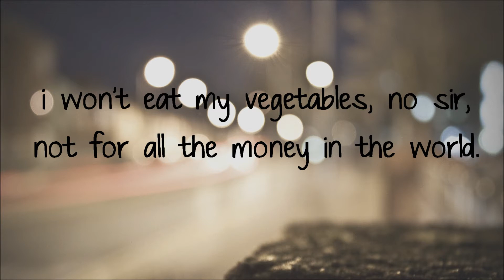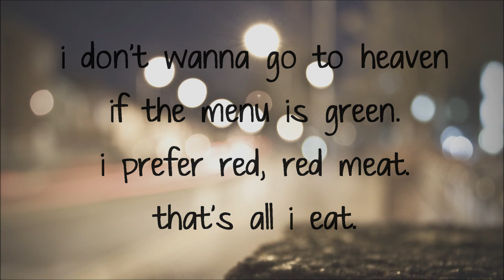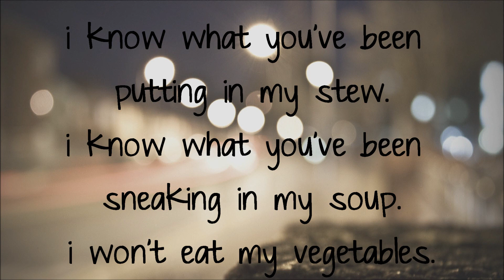margot & the nuclear so and so's - "i won't eat my vegetables" [unreleased]; *WITH LYRICS*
this song was an unreleased, b-side, demo track coming from around the same time as the album "buzzard" by margot & the nuclear so and so's in 2010.

*i do NOT own the rights to the music, lyrics, or composition of this song; that all belongs to the band. all i've done is make THIS video with lyrics. i just like to make videos for all the b-sides and rare songs and unreleased songs so that everyone can enjoy them. i'm constantly adding more videos with lyrics from unreleased, live, demo, and b-side songs, so check it out often!*